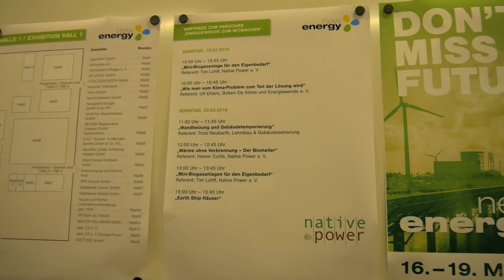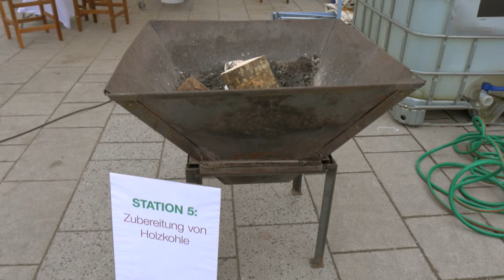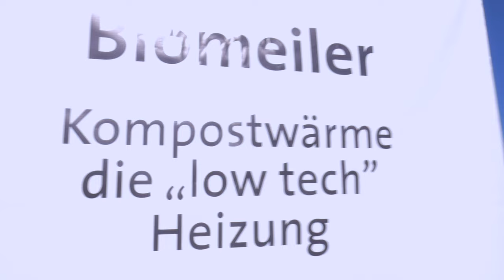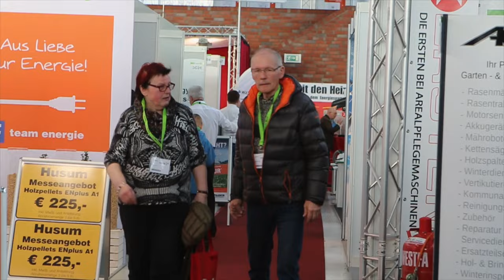Native Power New Energy Husum 2016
Native Power präsentiert den Energy Parkur zum mitmachen auf der Messe "New Energy 2016" in Husum.
Station 1. Biomeiler, mit Fussbodenheizung ein Muster in Betrieb, und täglicher Aufbau einer kleinen Anlage (z.B. täglicher Aufbau von 12:00 – 15:00)
Station 2. Mini-Biogas, mit Biogaskocher und Biogasstromgenerator und täglicher Aufbau und Herstellung einer Mini-Biogasanlage (tägliche Verlosung der erstellten Anlage am Nachmittag)
Station 3. Plastik zu Öl, aus 10kg Plastikabfall werden 8Liter Dieselöl (Würde ich rausnehmen. Energiebilanz ist +-0. Etwas zu kontrovers.)
Station 4. Kochen und Heizen mit Holzgas, der Merlin Kocher im Einsatz
Station 5. Holzkohle Zubereitung für die Nutzung und Aufbereitung von TerraPreta (interessant für Landwirte u. Hobbygärtner)
Station 6. Geruchsfreie Gülle, durch Kompostierung (Könnte pressetechnisch interessant sein: Kommunen können in Touristenregion Geruchsbelastung minimieren)
Station 7. Lehmwand mit Wandheizung (Basis: Strohballenbau)
Station 8. Herstellung von Lehmziegeln (vor Ort)
Station 9. Solarthermische Anlage Sonne Luft für Ferienhäuser ohne Strom vom Netz (Häuser werden ohne Netzanschluss temperiert. Besonders für Ferienhäuser interessant.)
Station 10. Energiefahrrad zum selber strampeln (Abfallregion Rendsburg: So anstrengend ist es Energie zu generieren).
Station 11. Die Bioenergie Tonne, was passiert mit dem Bioabfall (Abfallregion Rendsburg: Biotonne kann man auch als Wertstofftonne sehen).
Station 12. Modell einer Earth Bag Haus Siedlung (Earthship, Earthag Häuser – Häuser aus recycelten Materialen. Bauweise wird präsentiert. Interessant für Architekten).